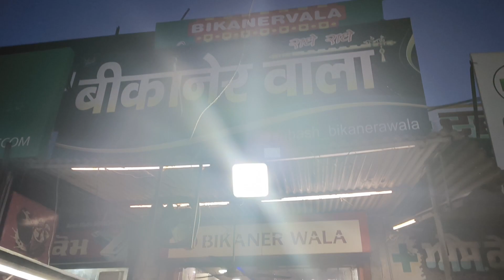Badh ka kahar! Garib kisan ka dard! ghaggar dailyvlog family vlogs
Barish me Garib kisan
Badh ka kahar
Garib kisan ka dard
Flood ki vjh se garib kisan ka dard
Flood in punjab
Flood in punjab live today
Flood in Delhi
Flood in Himachal pradesh
Flood in punjab
news18 punjab
news18 punjab haryana
punjab flood
ghaggar river
punjab news
punjabi news
punjab weather news
punjab flood news
flash flood
heavy rain punjab
flood in punjab
news18
news18 punjab updates
ghaggar river flood
ghaggar
news18 punjab news
panchkula ghaggar river news
flood
heavy rain in punjab
punjab news today
panchkula flood news
punjab floods
news 18 punjab
punjab latest news
floods
ghaggar flood news
ghaggar river panchkula
punjab river flood
flood news
news18 punjab latest news

daily vlogs
family vlog#vlog kaise bnate hai#my first vlog on youtube#my first vlog viral#sourav joshi vlogs
haryanvi vlog#flood in punjab